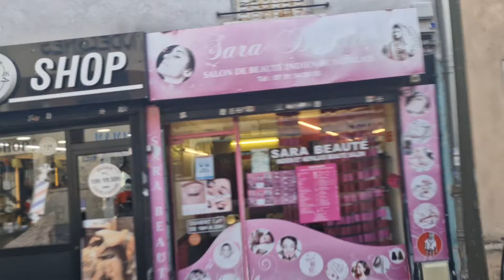[Ligne 361 RATP] Lion's City A37 n°9729 – Gare de Pierrefitte – Stains [RER] à Gare d'Argenteuil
Salut à tous, aujourd'hui on se retrouve pour une nouvelle vidéo sur la ligne 361 du réseau RATP.

Pour cela, je vous propose un voyage à bord d'un Man Lion's City A37 livrée STIF n°9729 depuis les gares de Pierrefitte Stains (RER) et d'Argenteuil (TOUTE LA LIGNE ENTIERE).

Cette ligne relie depuis la Gare d'Argenteuil jusqu'à la Gare de Pierrefitte - Stains (RER) en 55min de trajet dotée de 38 arrêts en total (dont 2 arrêts desservis uniquement vers Argenteuil), elle fonctionne du lundi au dimanche y compris les jours fériés de 5h20 à 1h08

Description du Véhicule :
- Constructeur : MAN Truck & Bus
- Matériel : Lion's City A37
- Norme : EEV
- Moteur : D0836LOH67 - 250 ch
- Livrée : RATP/STIF
- Boîte à Vitesse : Voith
- Numéro de parc : 9729
- Réseau exploitée : RATP
- Dépôt : Saint-Denis
- Affectation : Lignes 269 et 370

Voici les arrêts desservies sur la ligne 361 du réseau RATP (TOUTE LA LIGNE ENTIERE) :
- Gare de Pierrefitte - Stains (RER D / Tramway T11) : 0:00
- Etienne Dolet - De Gaulle : 1:15
- Alcide d'Orbigny (Tramway T5) : 2:19
- Mairie de Pierrefitte : 2:57
- Gaston Noreux : 4:44
- Chemin des Roses : 5:14
- Jean Jaurès - Salengro : 5:50
- Eglise de Villetaneuse : 6:24
- Edouard Vaillant : 6:51
- Villetaneuse - Université (Tramway T8 T11 Express) : 8:09
- Université Paris 13 : 9:29
- Jean-Baptiste Clément - Université : 958
- Jean-Baptiste Clément - Carnot : 10:18
- Yser : 10:59
- Sablons : 11:51
- Gare d'Epinay - Villetaneuse (Transilien H / Tramway T11 Express) : 12:19
- Epinay Villetaneuse - Les Arcades : 12:56
- Rue des Presles : 13:42
- Avenue de la Marne - Commandant Louis Bouchet : 14:26
- Lycée : 15:20
- Les Béatus (Tramway T8) : 16:22
- Rose Bertin (Tramway T8) : 16:46
- Place René Clair : 17:57
- Gilbert Bonnemaison (Tramway T8) : 18:51
- Gare d'Epinay-sur-Seine (RER C / Tramway T8 T11 Express) : 20:06
- Epinay - Orgemont (Tramway T8) : 21:14
- Lyon : 21:42
- Ile-de-France : 22:27
- Saint-Ferdinand : 22:53
- Commandant Boué : 22:35
- Belvédère : 24:23
- Gaston Monmousseau : 25:21
- Noblet : 25:52
- Béringier : 26:26
- Jules Ferry : 26:50
- Henri Vasseur : 27:36
- Aristide Briand : 28:36
- Gare d'Argenteuil (Transilien J) : 29:36

Villes desservies : Pierrefitte-sur-Seine (93), Villetaneuse (93), Epinay-sur-Seine (93) et Argenteuil (95)
Zones 3 et 4

Correspondances sur cette ligne
Bus 138, 140, 150, 168, 268, 237, 238, 254, 256, 261, 272, 337, 340, 356
RER C D / Transilien H J / Tramway T5 T8 T11 Express

Vidéo filmée le Dimanche 21 Avril 2024 à 10h50

Mes vidéos sont disponibles en 720p/1080p pour les appareils adaptées.

© 2024 by sl_tcpics_95 --- Toute copie ou réutilisation de mes vidéos sont strictement interdites ⛔ si ce n'est pas autorisé sous peine de sanctions qui seront prises par le propriétaire de la chaîne.